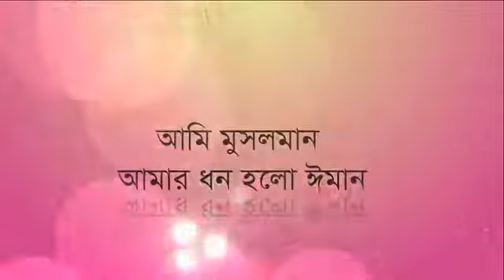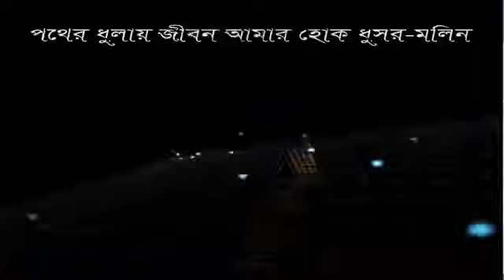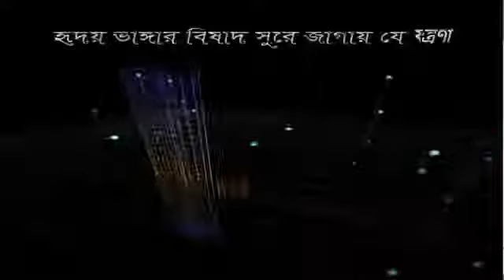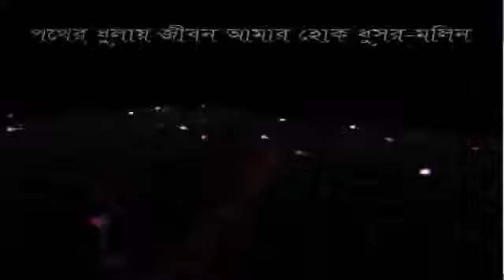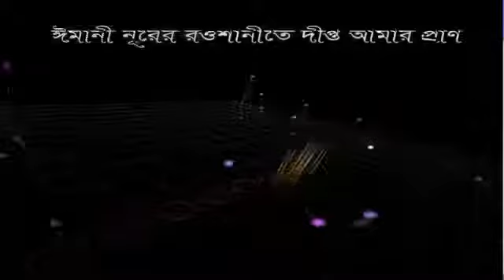আমি মুসলমান, আমার ধন হলো ঈমান Bangla Islamic song